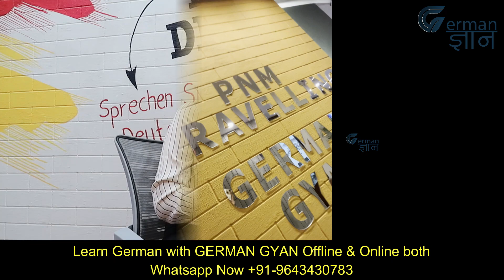German Gyan is Finally Offline || Now Learn German Offline & Online both || @GermanGyan - Nidhi Jain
Hi GG Family ,

📢 Exciting News! 🇩🇪 German Gyan - Learn German Language now offers both ONLINE and OFFLINE classes!

Looking to master the German language? Look no further! German Gyan brings you the best of both worlds with our comprehensive language learning programs.

🏢 Join our offline classes at our new facility, where you can immerse yourself in the German language and culture. Located at:  [ Address: 301, 3rd Floor, Savitri Sadan-II, Preet Vihar, Commercial Complex, Delhi-110092, Behind Bharat Petro Pump]

🕒 Offline Class Timings: 10 am - 6 pm (Monday to Saturday). This convenient schedule allows you to fit German language learning seamlessly into your daily routine!

🌐 Can't make it to our physical location? No problem! We offer flexible ONLINE classes, available seven days a week, from 6 am to 12 midnight. Learn from the comfort of your home and enjoy the same high-quality education.

Our dedicated team will be delighted to assist you!

🎓 At German Gyan, we believe that learning a new language should be fun, engaging, and effective. Our experienced instructors are committed to guiding you every step of the way on your German language journey.

📺 Don't forget to check out our YouTube channel for additional language tips, exciting cultural insights, and success stories from our students!

Start your German language learning adventure today with German Gyan - Where Language Excellence Meets Convenience!

-German Gyan By Nidhi Jain

Best Books for German Language :-
A1 (Wokbook+ Textbook + Glossary)
A1 ( Textbook)
A1 (Wokbook)
A1 (A1 Exam Book )
A2 ( Workbook + Textbook + Glossary)
A2 (Practice book)
A2 (Test practice book)
A2 (A2 Exam Book)
B1 (Wokrbook , Textbook , Glossary )
B1 (Workbook )
B1 (Text book)
B1 (Exam Book)